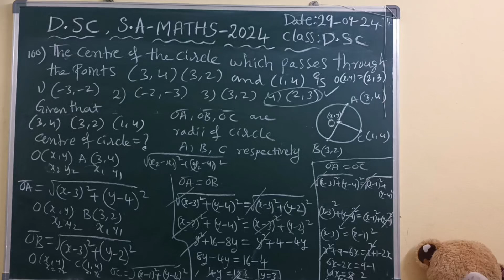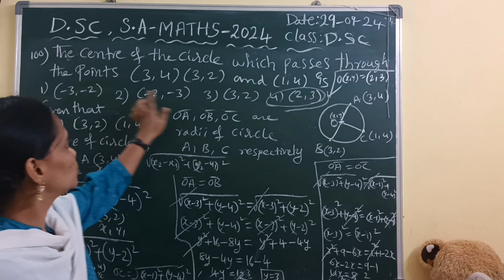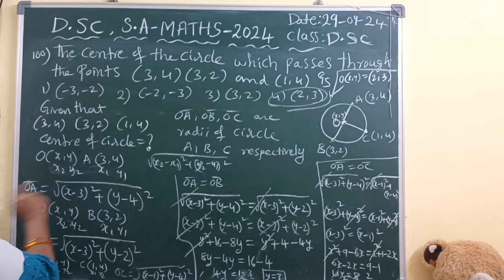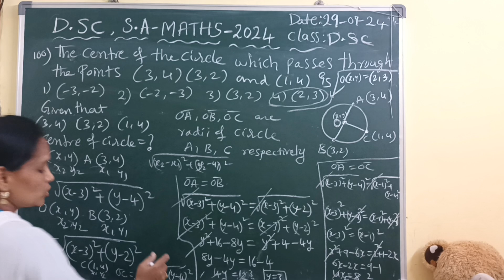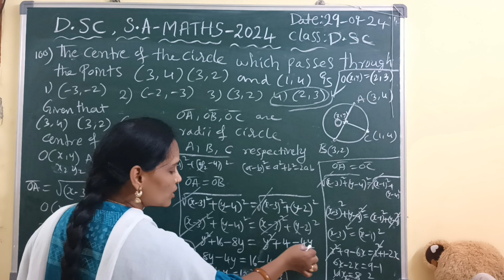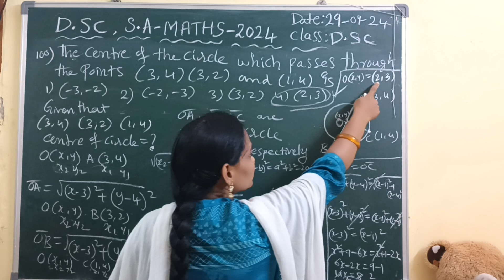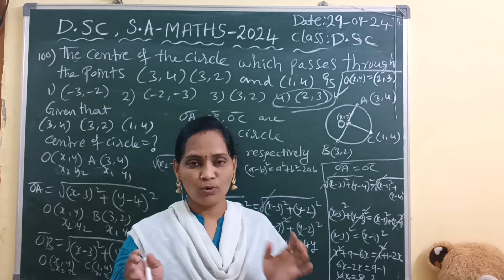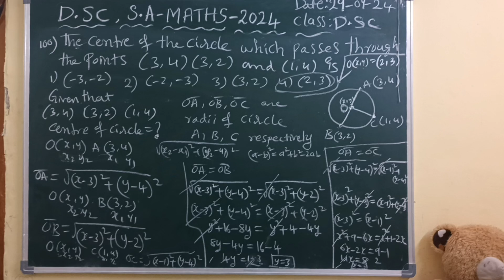# @D.sc maths S.A QUESTION paper-2024 @maths guru 6th to 10th @